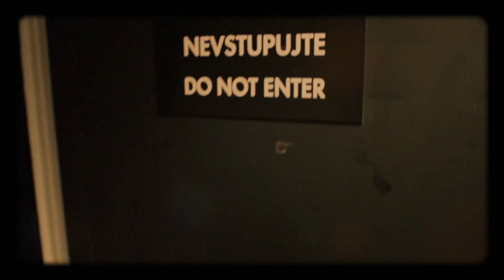Úvod - Show Jana Krause 27. 3. 2019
Hosté: Herečka Erika Stárková, módní designér Jiří Kalfař a fotoreportér Walter Novak.